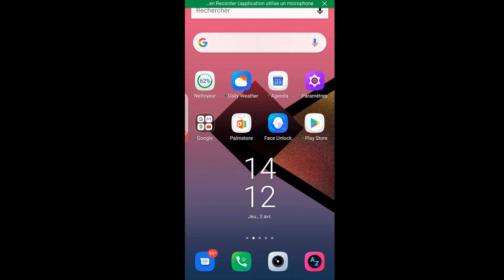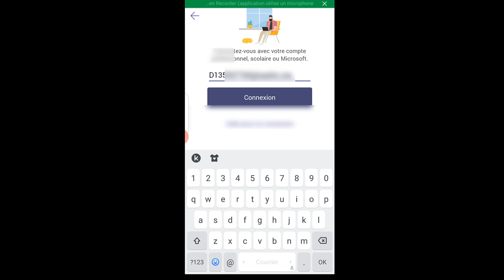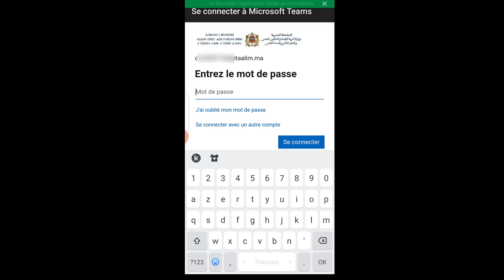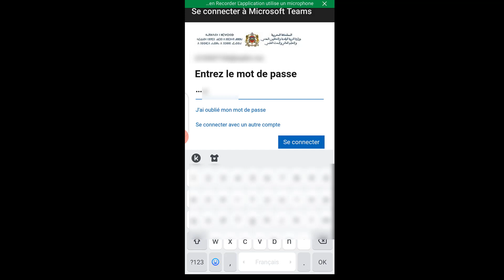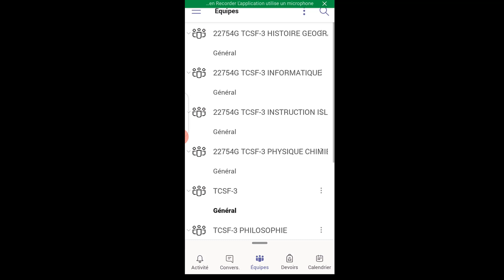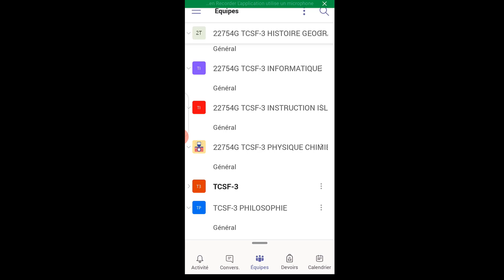كيفية دخول التلاميذ الى تطبيق microsoft teams